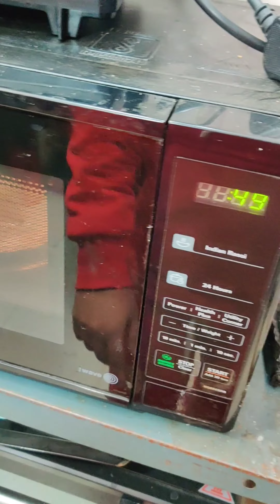vlog Raat k 1.30am pe mummy ka pyar dikhata hu apko !! it's not just a vlog, it's an emotion..